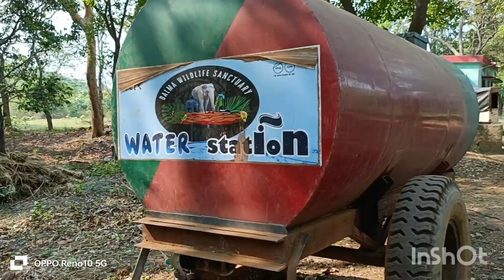Sendra petrolling in dalma //vishu shikar in dalma wild life sanctuary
Sendra petrolling in dalma //vishu shikar in dalma wild life santuary

Musician: @iksonmusic

दलमा वाइल्ड लाइफ santuary
में दलमा राजा राकेश हेंब्रम के आवहान पर देश के देशुवा दलमा बुरु में शिकार करने के लिए 19 मई 2024 से दलमा बुरु में चढ़ना शुरू किये एवं 20 मई 2024 को दिनभर शिकार किए एवं अपने परम्परा के अनुसार गिपीटीज टांडी में लो वीर दरबार में समस्याओं पर विचार विमर्श किया l तथा सिंगराई नृत्य का भी आयोजन किया गया था l
feel the nature with dubraj
दलमा बुरू sendra
sendra petrolling in dalma
vishu shikar in dalma
ftn dubraj